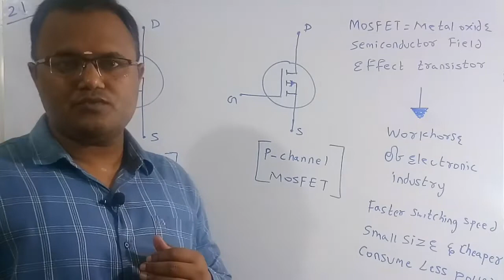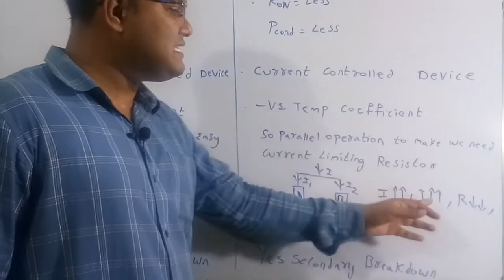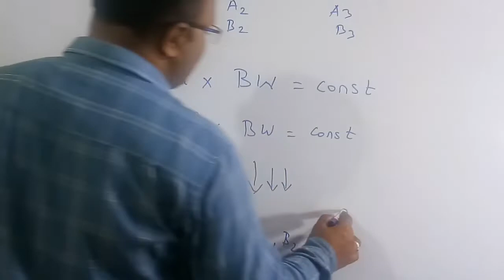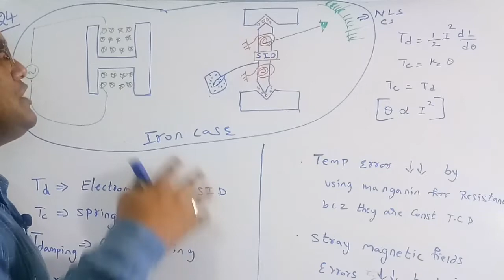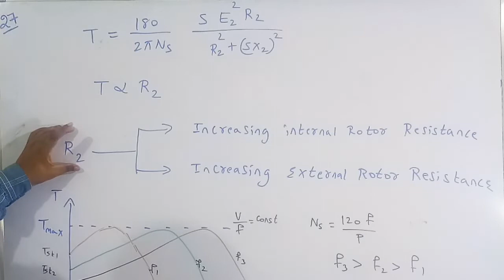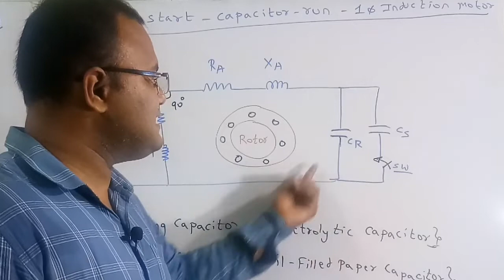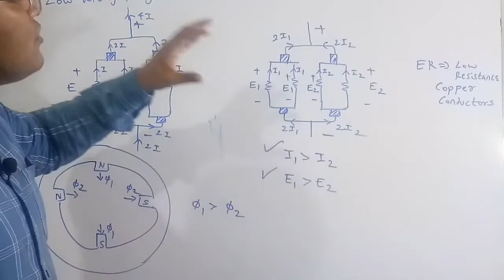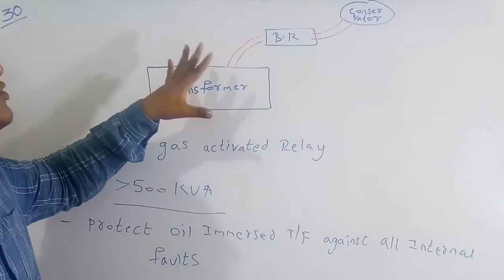Lecture = 3 ISRO - 2017 EE Solutions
In this video I am teaching about ISRO 2017 EE solutions in detailed manner and easily remember to crack competetive exams